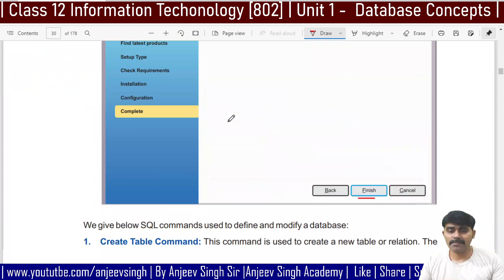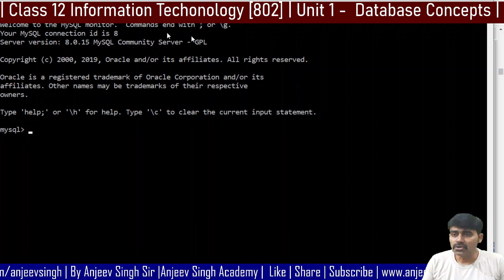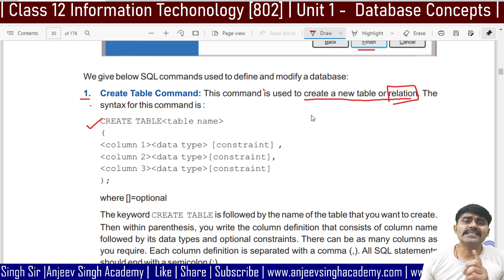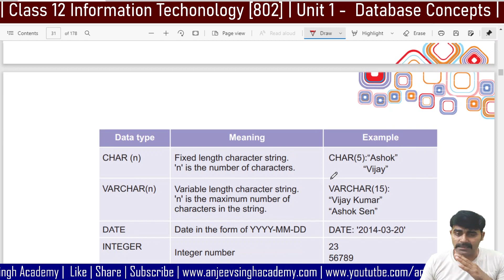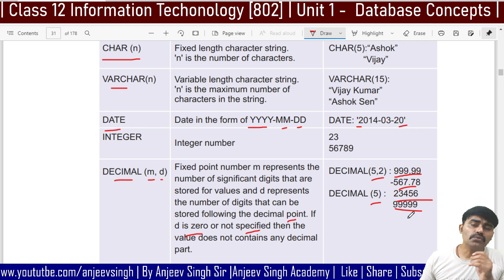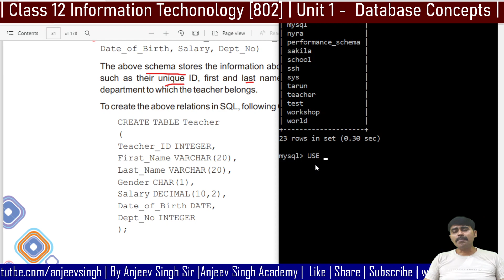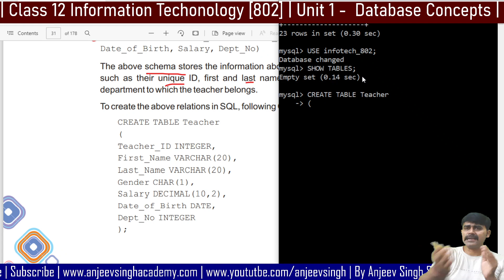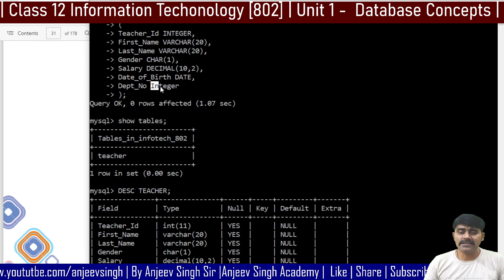07 Unit 1 Database Concepts - SQL CREATE TABLE | DDL | CBSE Class 12 Info. Tech. 802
Most Importnat - CBSE Circular and other academic information also available on my channel.

My Tripod
My Mic 1
My Mic 2
My Mobile
My Laptop
My Writing Tablet with Pen